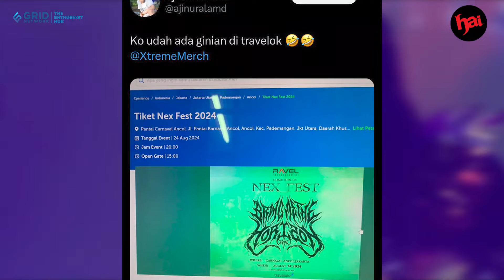Bring Me The Horizon dan Babymetal Tampil di Nex Fest 2024?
BMTH dan Babymetal Tampil di Nex Fest 2024?

Kabar konser BMTH pertama diunggah oleh seorang netizen sembari mengunggah sebuah tautan foto info tiket di salah satu platform e-commerce populer, Traveloka. Pada gambar tersebut, terlihat logo Bring Me The Horizon, yang diikuti tulisan lokasi konser, yakni Carnavan Ancol Jakarta, lengkap dengan tanggalnya; 24 Agustus 2024.